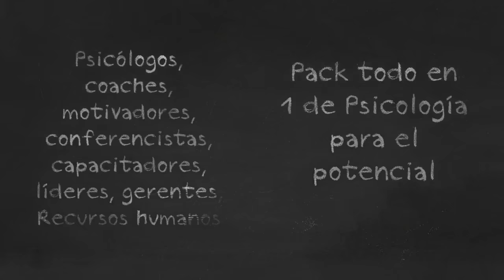Amplía tus conocimientos en Psicología (Nuevas estrategias, técnicas y dinámicas).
Amplía tus conocimientos en Psicología.
Una inversión en su mente es una inversión para toda la vida, invaluable e irrebatible.
Somos Grupo Motiva.
Psicología positiva y talento humano.
Psicología laboral y motivación.